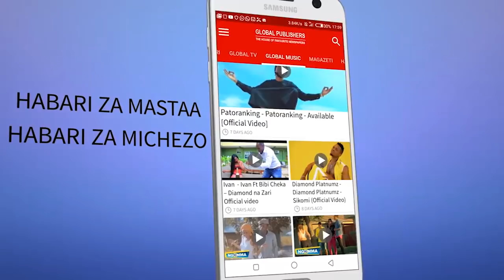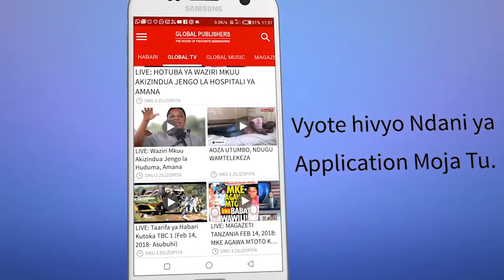INASIKITISHA: MKE AMLILIA MUMEWE/ MUME WANGU HAKUWA JAMBAZI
NI utata mtupu! Ndivyo unavyoweza kusema baada ndugu wa marehemu  salum Juma Kindamba, Mkazi wa Chanika jijini Dar Kususia  maiti kwa kile walichodai  kuwa ameuawa kwa kupigwa risasi, Gazeti la Risasi Jumamosi lina Kisa na mkasa kamili

akizungumza na Risasi Jumamosi kwa masikitiko mapema wiki hii, nyumbani kwake, kipawa, karakata jijini Dar  ambapo ndipo msiba   ulipo , kaka wa marehemu Salum, Omari Juma aliliambia gazeti hilo kuwa mdogo wake alifariki dunia Agosti 11, Mwaka huu maeneo ya jeti-lumo.